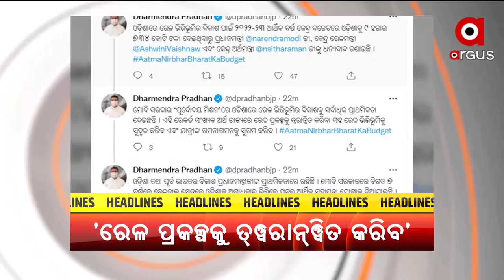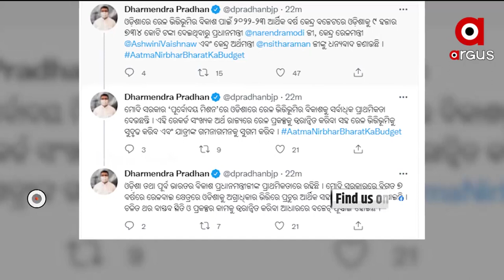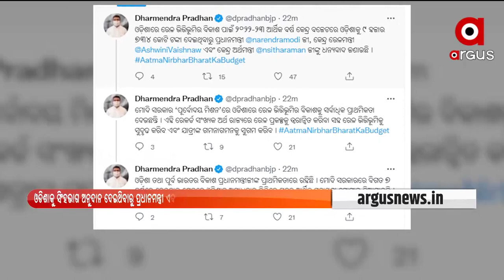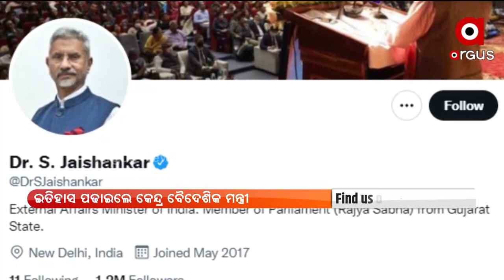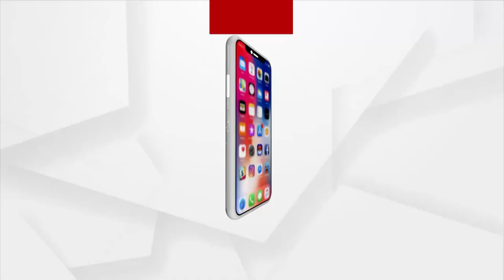Pratham Khabar | 3 Feb 2022 | ArgusNews